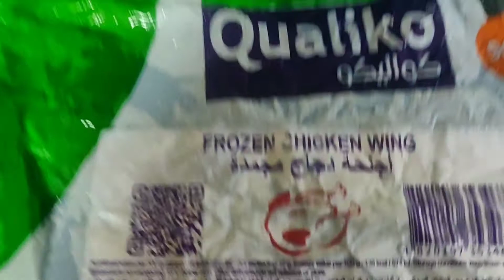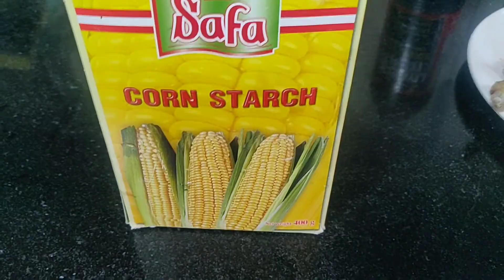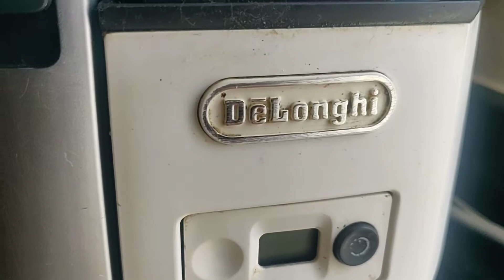sweet & spicy chicken wings